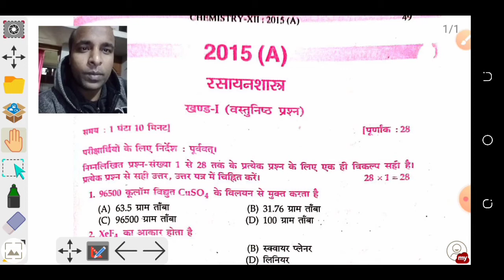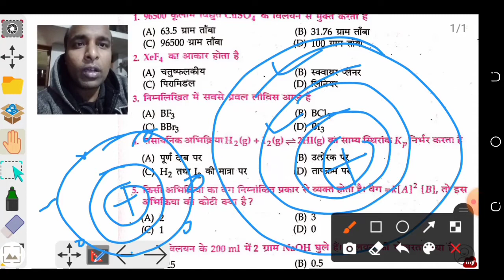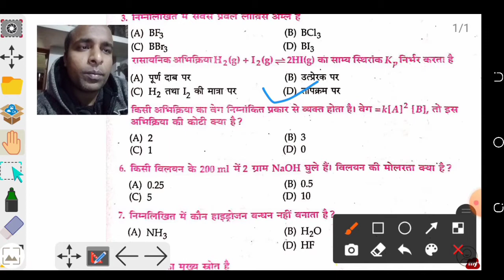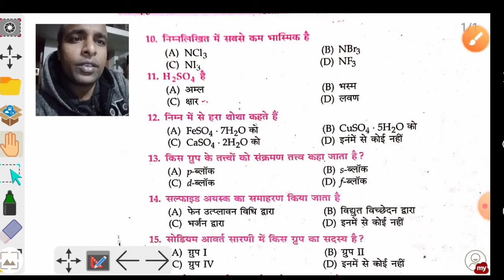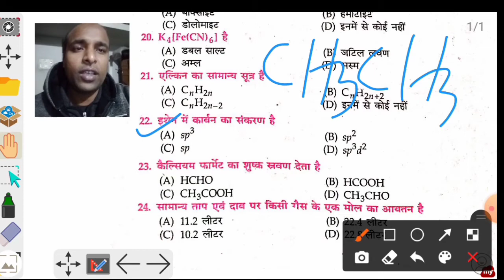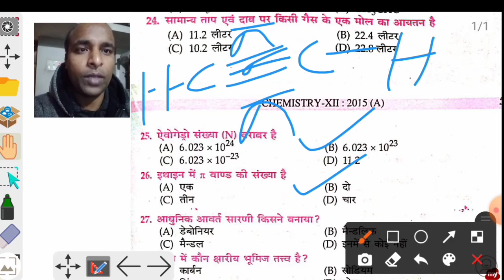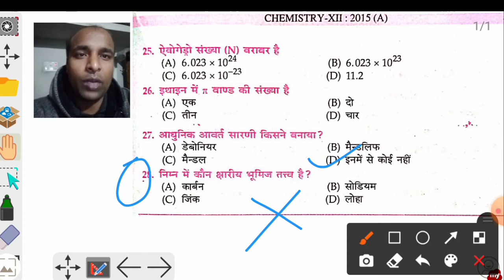12th chemistry question bank solution 2015 | bihar board objective chemistry solution 2015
12th chemistry question bank solution 2015 | bihar board objective chemistry solution 2015